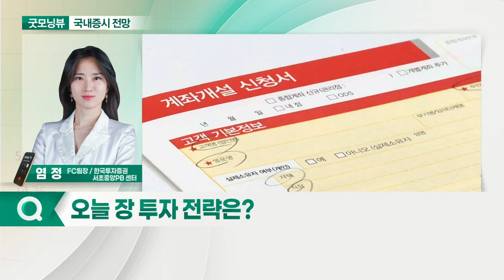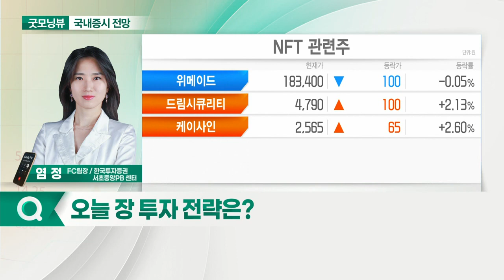전일, 외국인·기관 매수세 유입... 오늘 증시 '상승' 출발 전망_국내 증시 출발 전망 (20211103)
- 전일, 외국인·기관 매수세 유입
- 한국은행 금리 인상 가능성 및 美 테이퍼링 속도 염두

- NFT·디지털 자산·블록체인 관련주 관심
- 실적 발표 종목 주목
- ‘첫 전체 균등 배정’ 카카오페이 상장